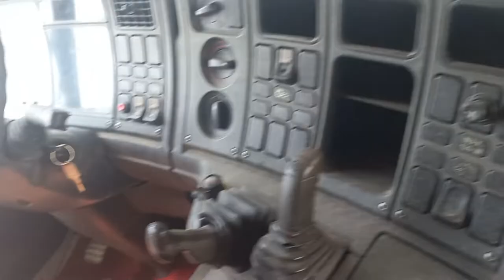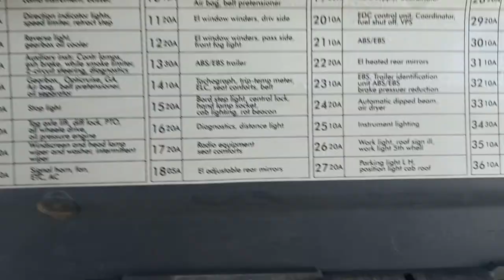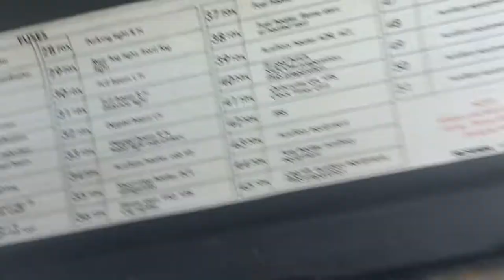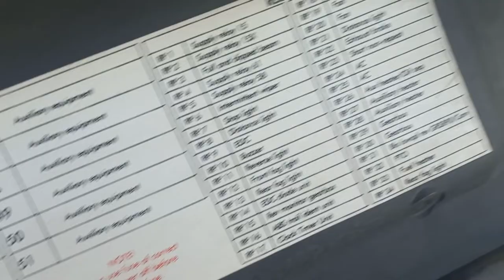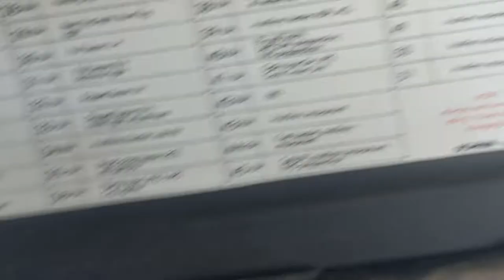Scania trailer heater problem in the brake problem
Har gadi Jo ke world mein hai Tamam information is video is channel per Milegi aapko